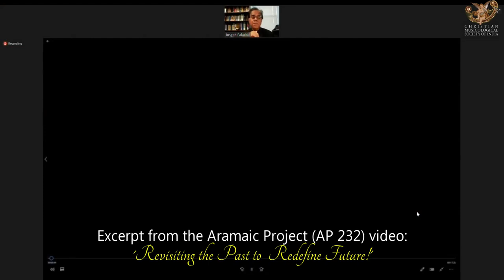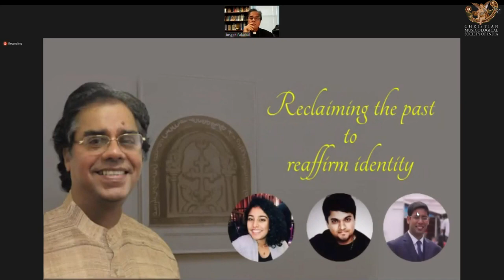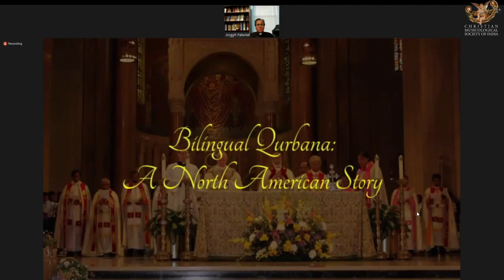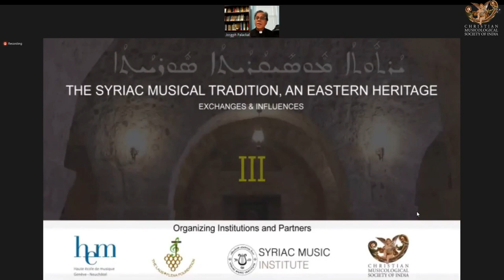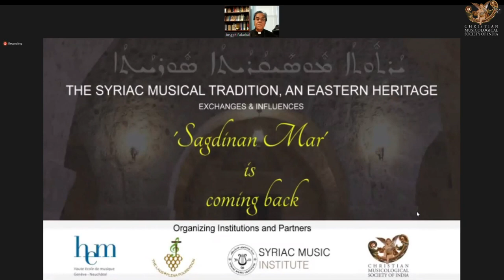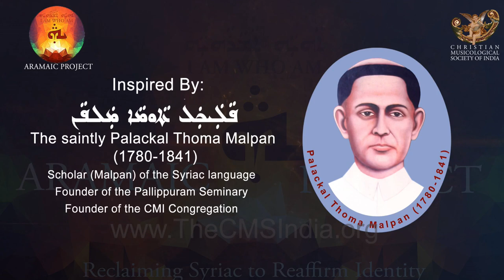Aramaic_Project-233: Dr. Joseph Palackal's presentation at the Geneva Conference on Syriac music.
The SYRIAC MUSICAL TRADITION, An EASTERN HERITAGE:
Exchanges & Influences.
GENEVA, SWITZERLAND, 20 March 2021.
Dr. Joseph J. Palackal Presents the Video and keynote lecture on:
REVIVING THE SOUND, SENTIMENTS & MELODIES Of ARAMAIC CHANTS In INDIA.
Revisiting the Past to Redefine the Future!
It was indeed an honor to represent the East-Syriac tradition of the Syro Malabar Church at the international Syriac music conference that Geneva Haute Ecole de Musique and Laus Plena Foundation organized in Geneva from 17-21March 2021. It was an opportunity to present the progress of the Aramaic Project in the last eight years and to show the world the uniqueness of the Indian tradition of Syriac music. The video presented on the occasion turned out to be a testimony to the enthusiasm of the young Syro Malabarians in different parts of the world. From the reactions from the participants, it was clear that the transference of the tradition to the younger generation was the most attractive part of the presentation. The enthusiastic readiness of the children to learn and sing Syriac chants gives us hope for the survival of the language and music at least for the coming generation. We can not know at this point what will happen in the future, both the presentation at the conference and the ongoing activities on the website will be a contemporary witness to the history of the Syriac language and music in the Syro Malabar Communities around the world.

We are deeply indebted to the dedication and hard work of the Aramaic Project staff in Ernakulam, India.